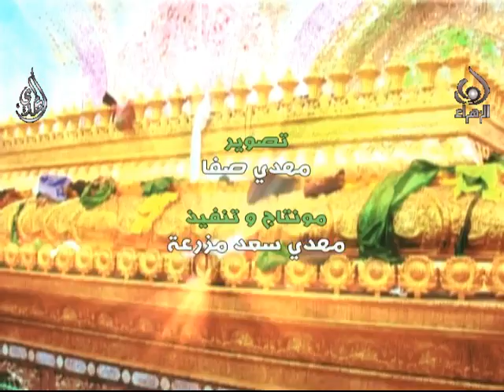جنة مابيها علي - أحمد الباوي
جنة مابيها علي
أحمد الباوي